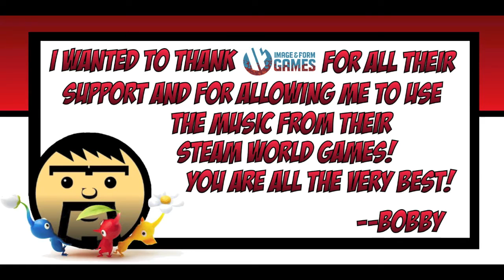The Geek Guru - Episode 104: Making RUSTY in Minecraft!!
I decided to do a "Lets Play" with Minecraft for the PS4. I decided to build one of my favorite characters in Gaming today Rusty from Steam World Dig (The game by Image & Form). No just ANY Rusty, but the version of him that will show up in the new Mutant Mudds game by Renegade Kid!!

Thank you to Image & Form for allowing me to use the music from their Steam World Games. It is an honor to have your support, it means so very much. Thank you!!

"Prepare For Boarding" performed by Steam Powered Giraffe and will appear in the upcoming Image & Form game "Steam World Hesit".

So what did you all think about my "Rusty" creation in Minecraft?